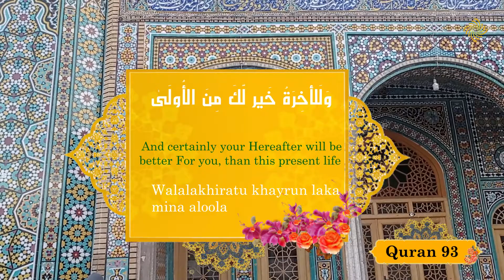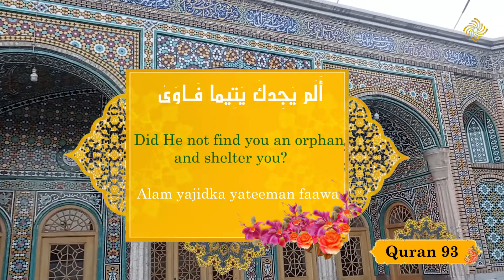Holy Quran-Surah 93-Ad-Duha-[English]